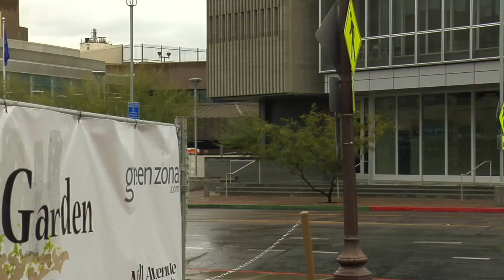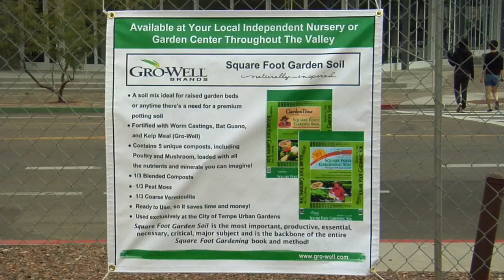Urban Garden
Downtown Tempe has an urban garden!  Find out how this small patch of soil is benefiting local restaurants and businesses.